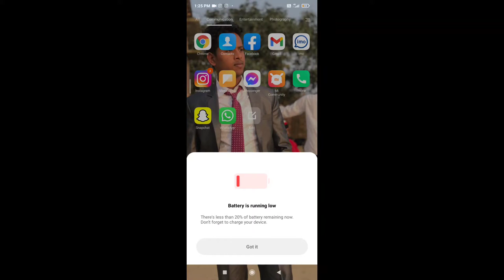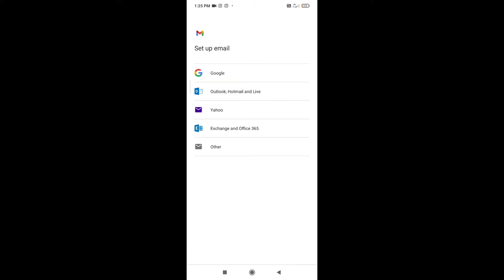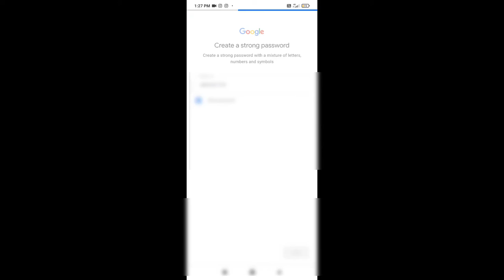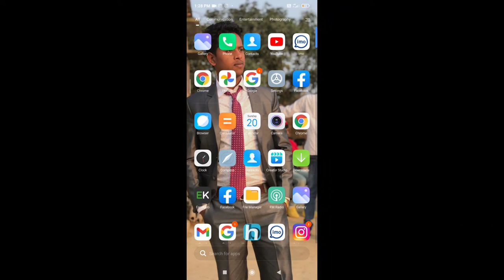how to gmail creat gmail id kaise gmail id banaye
es video me gmail id banane ka tarika bataya gaya hain
how to gmail id creat
how to gmail new id